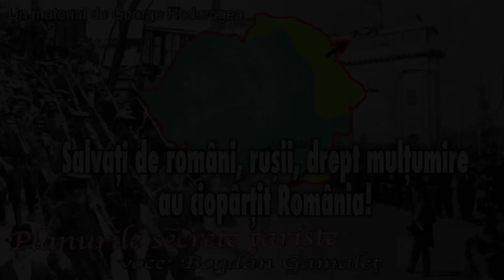Salvati De Romani, Rusii, Drept Multumire Au Ciopartit Romania! * Planurile Secrete Tariste